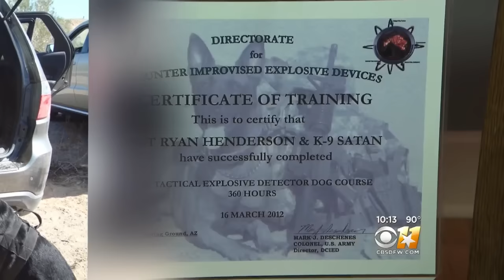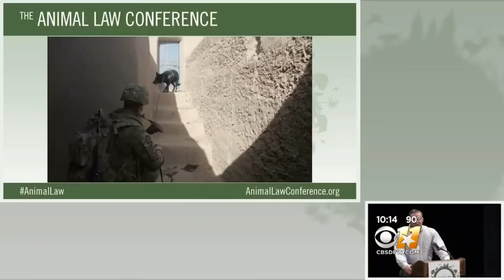Military Dog Reunited With Soldier 5 Years Later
They survived a war zone together, now a Veteran's fight to get his military dog is over.